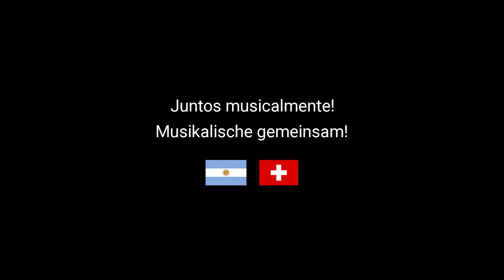Fundación Arteviva: Arteviva Jazz Ensamble - 6to Festival de Jazz Arteviva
Compartimos con todos ustedes, de manera virtual, la 6ta Edición del Festival de Jazz Arteviva.

En esta edición del Festival contaremos con la presencia del "Arteviva Jazz Ensamble" de San Jerónimo Norte 🇦🇷y, por primera vez tendremos el placer de compartir este encuentro con “Modern Wheat Beat", un ensamble de Jazz del Oberwallis! 🇨🇭(Cantón de Wallis-Suiza)

𝐙ä𝐦𝐮 𝐝𝐮𝐫𝐜𝐡 𝐝𝐬 𝐌ü𝐬𝐢𝐠! / Juntos musicalmente!

- Arteviva Jazz Ensamble:
Director/Arreglador/Edición de Video: Gonzalo Carmelé
Trompetas: Isabel Kuchen, Rogelio Cianflone, Cynthia Mas
Trombón: Mauro Imhoff
Saxo tenor: Diego Croatto, Facundo Coutinho
Saxo alto: Analía Eggel
Guitarra: Leonardo Vaudagna
Bajo: Javier Chaz
Batería: Pablo Eleuteri
Piano: Nelson Imhoff, Gabriela Susmann

- Modern Wheat Beat:
Stück: Trompoline von Shead und arrangiert von Raphael Schnyder
Bandleader : Raphael Schnyder
Aufnahme: Ackermann Marco
Bandmitglieder: Raphael Schnyder, Marco Ackermann, Chiara Ackermann, Matteo Biner,  Céline Cortaz, Blatter Tobias, Elvira Minnig, Joel Rüttimann, Sandro Bernini, Gian-Luca Hilfiker, Minnig Benjamin, Cédric Varonier, Sabine Burchard, Vomsattel Michael

Agradecemos la participación de nuestros hermanos del Cantón de Wallis!!
𝗩𝗼𝗻 𝗛ä𝗿𝘇𝘂, 𝘃𝗶𝗲𝗹ä𝗻 𝗗𝗮𝗻𝗸

Agradecemos a Julian Vomsattel por su imprescindible y desinteresada colaboración para la realización de este proyecto. Gracias!!

Agradecemos la colaboración en las traducciones a:
Denise Fournier, Juan de Dios Puerta, Valeria Welschen y Gerardo Eggel!!

Edición de Video: Leonardo Vaudagna